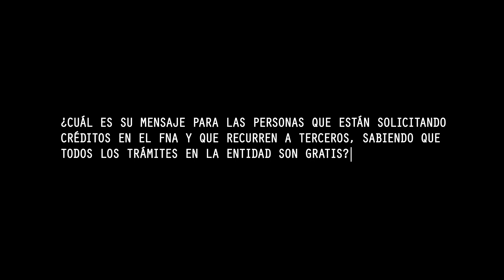Falsedad de material en documento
Alquiver Márquez, cuenta las implicaciones legales se pueden llegar a presentar si los trámites se realizan mediante terceros. No caigas en la trampa, en el FNA no cobramos por trámites.